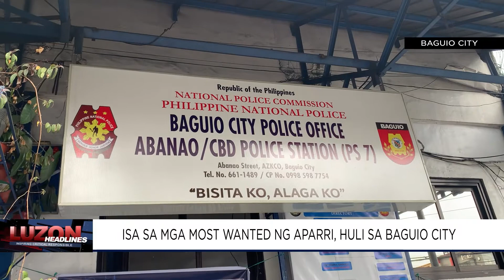Isa sa mga most wanted sa Aparri, huli sa Baguio City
Isa sa mga most wanted sa Appari, huli sa Baguio City